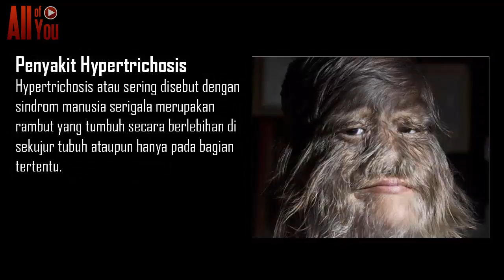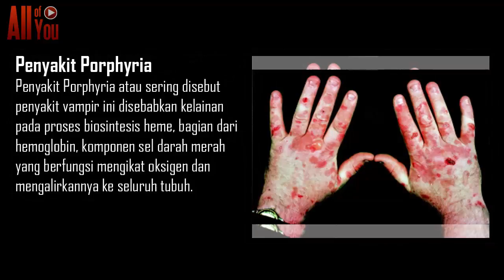WAJIB TAHU! 14 Penyakit Aneh Dan Mengerikan Yang Jarang Diketahui